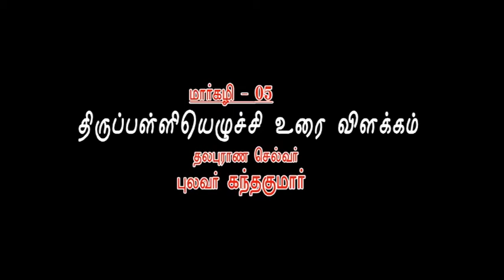மார்கழி-25 (திருப்பள்ளியெழுச்சி பாடலும் உரையும்) (-Kathir TV- (No.1 Web Tv in Tirunelveli)